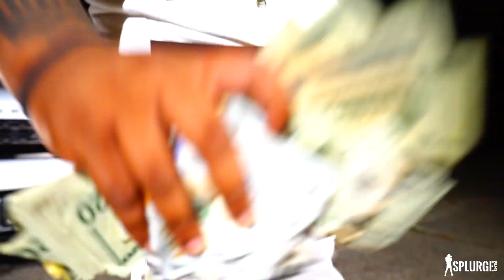CHO - what's up (official video)